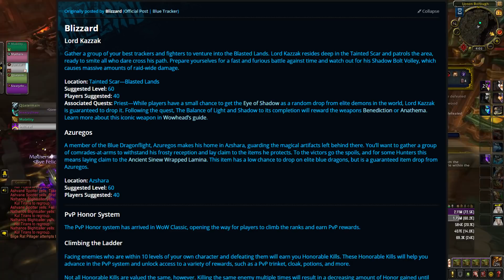Death Knight Allied Races "Preview" And More! - Rogue PvP WoW: Battle For Azeroth 8.2